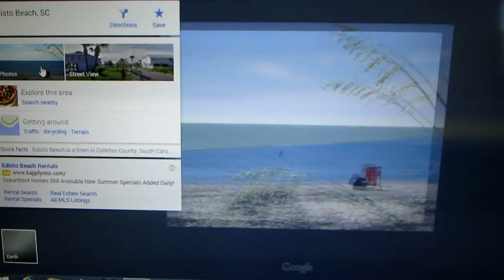Much ado bout nuttin 09-27-2014 day 113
Hanging out with Jay and there is more real life!

Featured videos

Heath